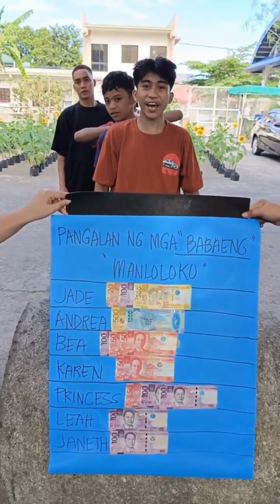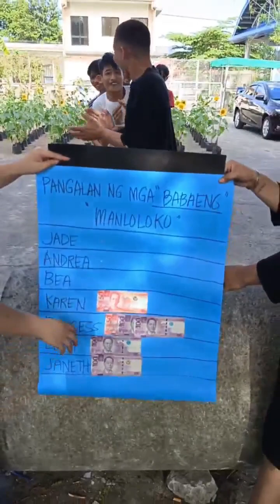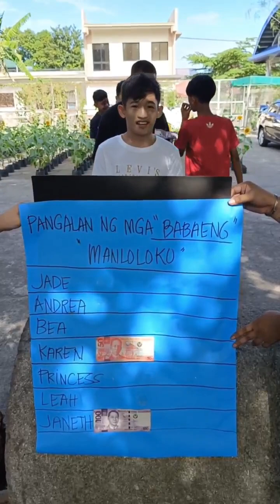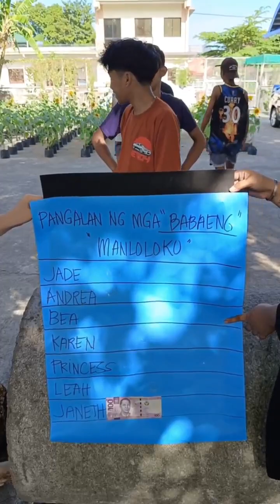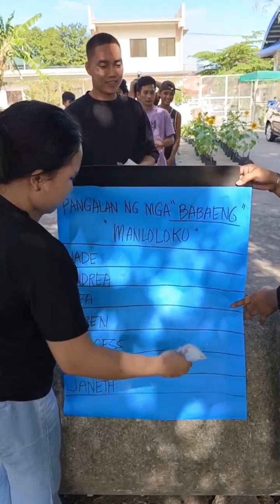Pangalan ng "BABAENG MANLOLOKO" hulaan challenge!